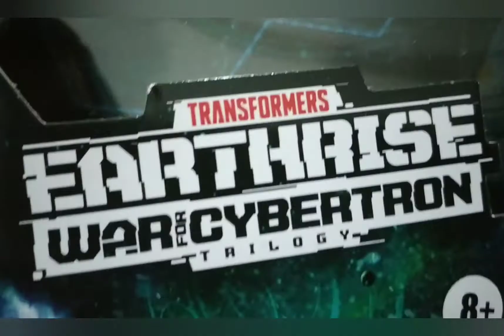Transformers WFC Earthrise Sunstreaker - Quick Review and Transform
Hasbro WFC Earthrise Sunstreaker Review, Comparison and Transformation